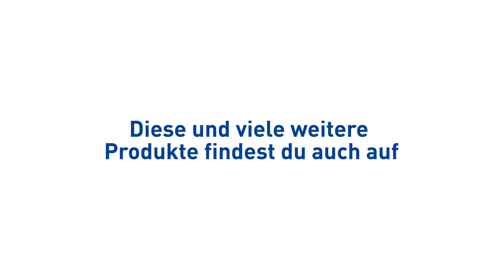Energetics Women's Run& Fit